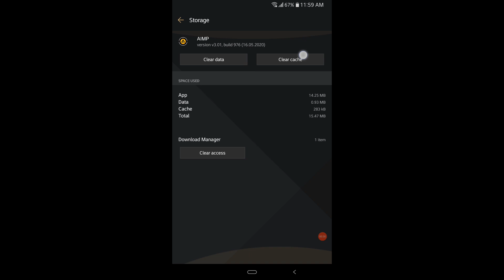Clear Cache & Clear Data EXPLAINED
Ano at para saan ang Clear Cache at Clear DATA? Gawin nating simple para madaling maintindihan...